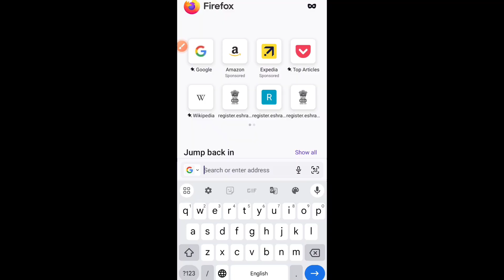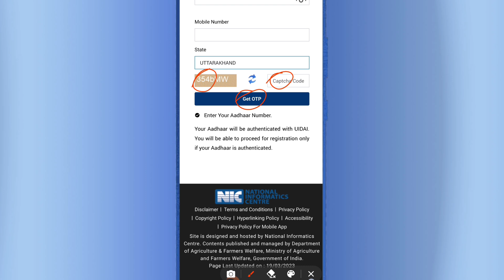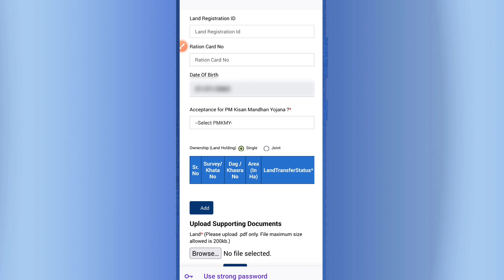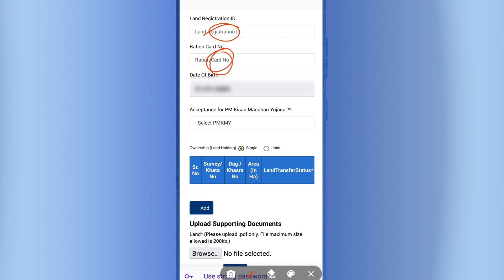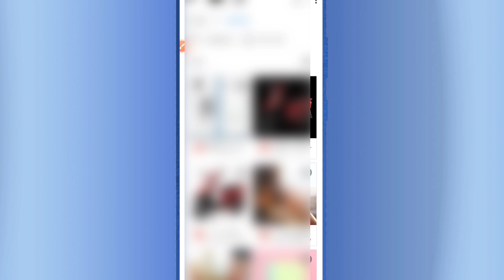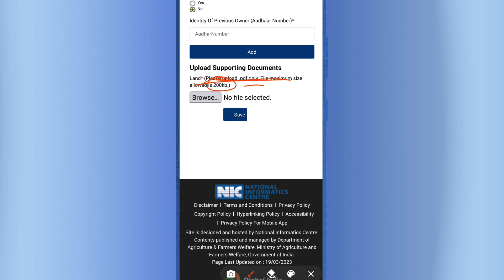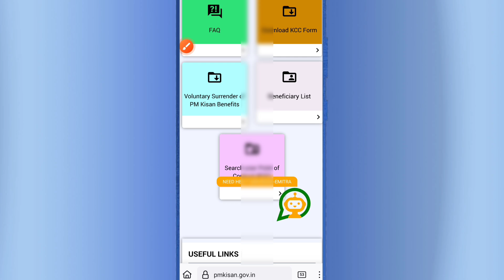PKY Kisan Yojana Apply Online||Pm Kisan New From Registration ₹6000 Free Sk Verma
About video
दोस्तों इस वीडियो में मैंने आपको बताया है की आप PKY योजना में आनलाइन कैसे कर सकते हों जिससे आपको मिलेगा ₹6000 मुफ्त